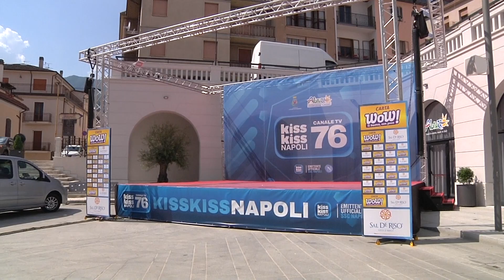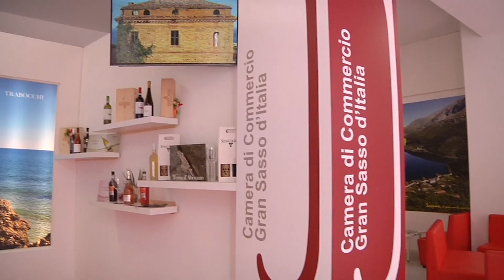Ritiro del Napoli, inaugurazione padiglione Abruzzo Castel di Sangro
Questa mattina a Castel di Sangro sono iniziate le cerimonie di accoglienza per l’arrivo del Napoli Calcio, a Piazza Plebiscito si è infatti celebrata l’inaugurazione del padiglione Abruzzo. A tagliare il nastro vi erano il Consigliere Regionale Mauro Febbo, la Presidente della Camera di Commercio del Gran Sasso Antonella Ballone, il Sindaco e Presidente della Provincia dell’Aquila Angelo Caruso ed il Presidente di Federalberghi Dario Colecchi.

Il periodo nel quale si svolgerà la promozione del territorio abruzzese è legato al ritiro precampionato del Napoli che va dal 23 luglio al 6 agosto. Come avvenuto negli anni precedenti si è previsto l’allestimento di un padiglione Abruzzo, ove esporre le eccellenze della regione, intendendo con ciò sia il territorio e le sue produzioni sia, in generale, il sistema turistico.

La location individuata per tale allestimento è Piazza Plebiscito, sulla quale affaccia un grande locale di proprietà comunale di circa 500 mq. In detto ambiente sono stati allestiti la redazione e gli studi di Radio Kiss kiss, mentre la restante gran parte della superficie viene dedicata alla Regione ed alla Camera di Commercio del Gran Sasso.

La recepition consentirà l’interlocuzione con i visitatori e la consegna di materiale pubblicitario e/o informazioni.

Peraltro, il padiglione ospiterà conferenze su vari temi inerenti le produzioni agroalimentari dell’Abruzzo, alla presenza dei numerosi network e testate giornalistiche che seguiranno il ritiro del Napoli. Inoltre l’accordo di partenariato tra Comune e Radio Kiss Kiss consentirà ai rappresentanti di organizzazioni di categoria di esporre temi o altro ancora utile alla promozione.

Durante il corso della conferenza è stato sottolineato come l’iniziativa sarà straordinariamente utile a far conoscere alle migliaia di visitatori le risorse del territorio abruzzese.

Il Consigliere Febbo, in rappresentanza della Regione, ha definito l’iniziativa di "fondamentale importanza per lo sviluppo turistico, in particolare per attività legate allo sport. Su di noi sarà incentrata l’attenzione dei media nazionali ed internazionali, senza dimenticare quella degli 80 milioni di tifosi partenopei".

Gli ha fatto eco la Presidente Bellone: "È un’iniziativa dal grande impulso turistico. C’è grande intesa con la Regione per quanto riguarda attività mirate alla valorizzazione tursitico-culturale del territorio. Tra l’altro grazie alla presenza di Radio Kiss Kiss ed altre importanti emittenti avremo grandissima visibilità".

Il Sindaco Caruso, si è detto particolarmente soddisfatto della grande collaborazione istituzionale che si è costituita intorno a quella che ha definito la più grande azione di marketing che la Regione abbia mai fatto.